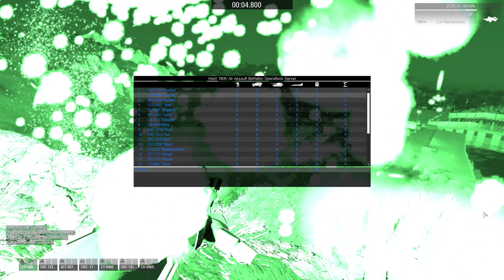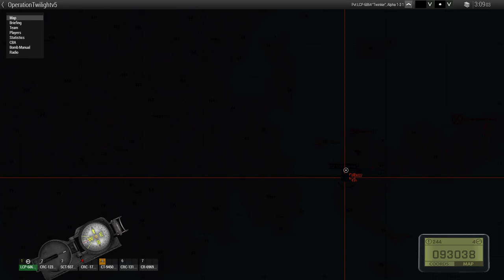Operation Twilight v5 / 115th Malden Campaign / Twinkie's POV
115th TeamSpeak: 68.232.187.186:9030